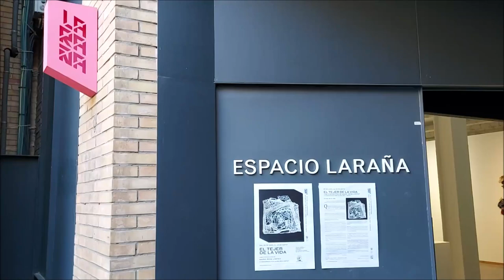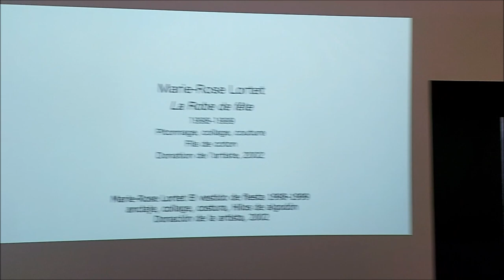Marie - Rose Lortet: El tejer de la vida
Video-visita rápida al estilo Yattá de la exposicion de Marie - Rose Lortet "Eltejer de la vida" que puede verse en la Sala Laraña de la Facultad de BBAA de Sevilla del 25 de abril al 23 de mayo de 2022. Está comisariada por Aurélien Lortet.
Va a haber conferecias y visitas guiadas, ¡No os la perdais!

Quick video-visit (Yattá-style: almost one take, almost no edition ) of Marie - Rose Lortet's exhibition "The weaving of life" that can be seen in the Sala Laraña of the Faculty of Fine Arts in Seville from April 25 to May 23, 2022. It is curated by Aurélien Lortet.
There will be conferences and guided tours, don't miss it!

Visite vidéo rapide (dans le style Yattá) de l'exposition de Marie - Rose Lortet "Le tissage de la vie" qui peut être vue dans la Sala Laraña de la Faculté des Beaux-Arts de Séville du 25 avril au 23 mai 2022. Elle est organisée par Aurélien Lortet.
Il y aura des conférences et des visites guidées, ne le manquez pas !